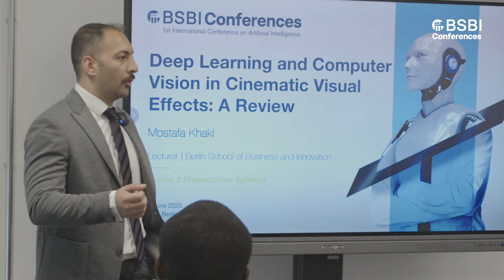Revisit the 1st BSBI International Conference on Artificial Intelligence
Step once more into the realm of artificial intelligence as we take you on a journey through the 1st International Conference on Artificial Intelligence, organised by the Berlin School of Business and Innovation (BSBI), held last 24th of June 2023 at the Alte Post Berlin campus.

Explore the groundbreaking discussions, captivating presentations, and thought-provoking dialogues alongside the BSBI community, partners, the public, researchers from various disciplines, and scientists from universities and companies around the world, including Europe, North America, Asia, and African countries.

Experience the energy and inspiration of this memorable event that unraveled the theme of 'AI for Sustainable e-governance and Business Intelligence' and broadens horizons, ignites innovation, and explores how AI can positively impact industries around the globe.